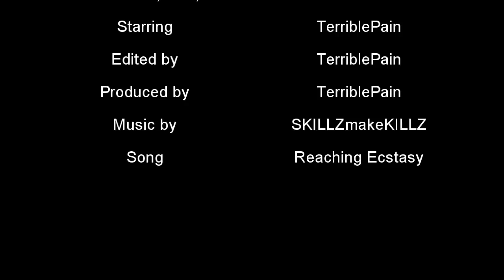MW3 The Art Of Throwing Knives Ep 3 | Modern Warfare 3 Cinematic Throwing Knife Montage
This video is not about epic kills, just decent looking camera angles. If you want to see my good throwing knife kills check out my throwing knife destruction videos.